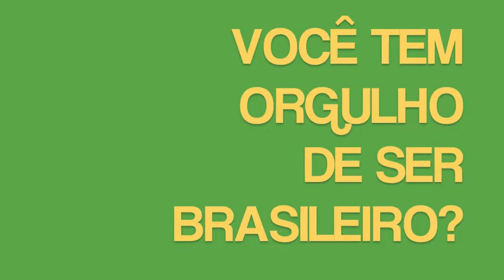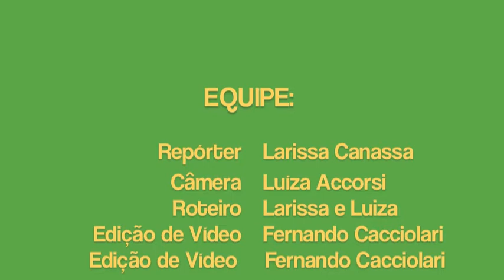Você tem orgulho de ser Brasileiro?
Reportagem produzida na Universidade Estadual de Londrina - UEL, entrevistando estudantes, professores e servidores contendo suas a visões sobre o Brasil e ser brasileiro.
Com base no livro "A História do Povo" de Marilena Chauí, tal reportagem visa questionar e fazer refletir sobre a imagem que temos de nós mesmos como brasileiros, tanto como individuo quanto povo.

Video produzido como trabalho acadêmico para a matéria de Comunicação e Cultura, ministrada pelo professor Danilo Lagoeiro em conjunto com os alunos de Jornalismo UEL, turma de 2010.

Reportagem: Larissa Canassa
Câmera: Luiza Accorsi
Roteiro: Larissa Canassa e Luiza Accorsi
Edição de Audio e vídeo: Fernando Cacciolari